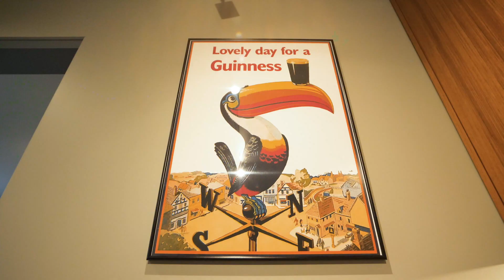Как сделать гостиную уютной? Дизайн интерьера.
Приходите к нам за мебелью
БЕСПЛАТНО: выезд замерщика, 3D проект, дизайн, все расчеты!
БЕСПЛАТНАЯ ДОСТАВКА до клиента!
Гарантия 24 месяца.
На этом канале вы найдете полезные советы о кухнях и встроенной мебели от реальных людей и профессионалов, специалистов компании Rubicks .
Мы успели побывать партнерами "Квартирного вопроса" и “Дачного ответа”
Мебель, которую мы предлагаем - это про продуманный дизайн, удобство, практичность и идеальный вариант комбинированных решений.
Если вы хотите мебель не такую, как у всех - мы к вашим услугам.
На этом канале мы будем делиться актуальными новостями и трендами дизайна, дополнительными услугами и скидками, а также полезными идеями для ремонта.
Добро пожаловать!
Гарантия 24 месяца.
Мы успели побывать партнерами таких известных программ, как “Квартирный вопрос” и “Дачный ответ”
Добро пожаловать! Как выбрать диван, если дома кошка? Где заказать тумбочку под ТВ в стиле ретро?
На этом канале я собрала крутейшие идеи из 500 квартир, которые мне удалось посетить! И все они в коротком формате . Поэтому вы не потратите много времени, но точно найдете классные идеи для вашего ремонта!
Если вы хотите увидеть полный обзор любой квартиры - переходите на основной канал, там вы найдете множество идей для того, чтобы сделать ваш дом уютнее, а ремонт дешевле и при этом не потеряться в дизайне!